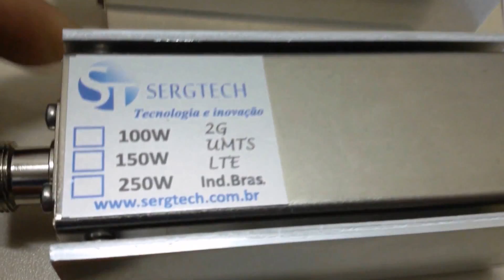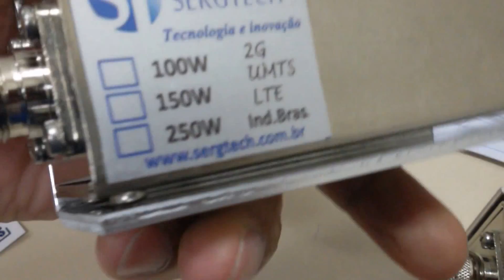Sonhos e Imaginação! São os fatores mais importantes da criação! Siga em frente! Soluções de RF